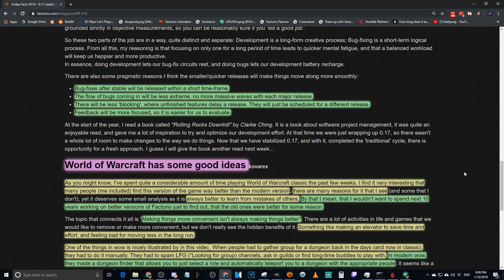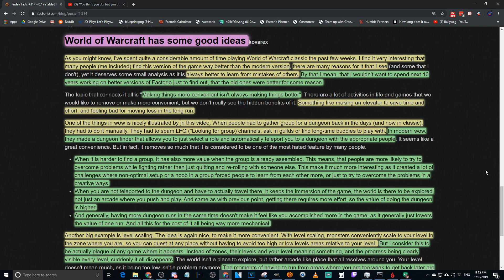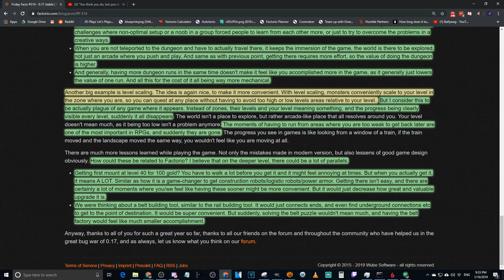Factorio Fusday Facts #314.5 - What does World Of Warcraft have in common with Factorio?